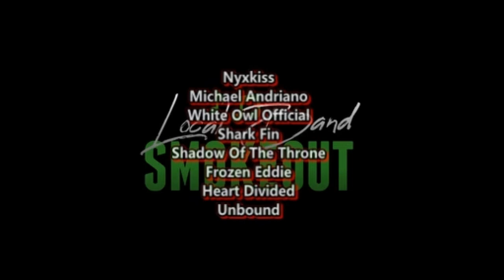We May Burn - Fire ( Reaction / Review ) INDUSTRIAL NU CORE FROM ARKANSAS